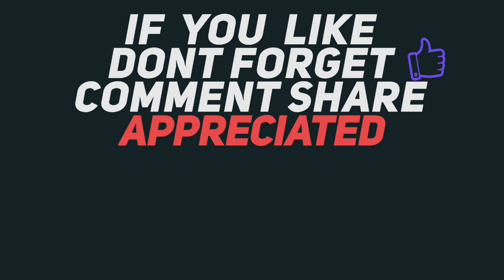2016-17 105年度JHBL - 張志豪 - 下個HBL球星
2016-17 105年度JHBL - 永吉 - 張志豪
國中三年級
過人的超齡球感 驚人的天賦
良好的運球 拋投 對抗 傳球視野
預計入選2017 U16國家隊